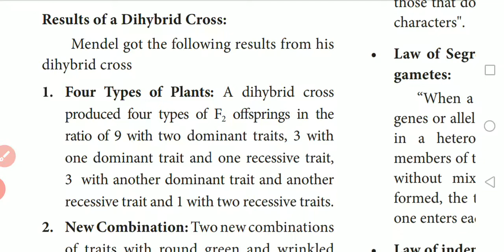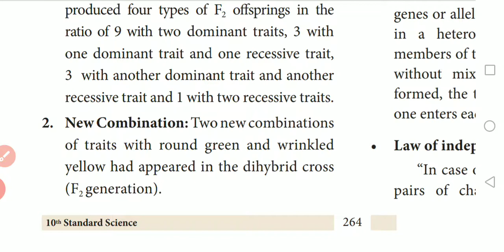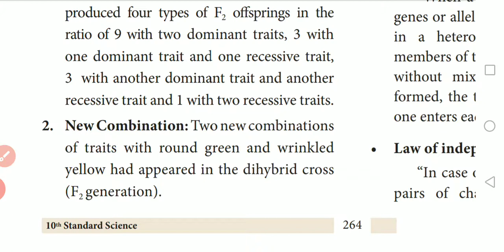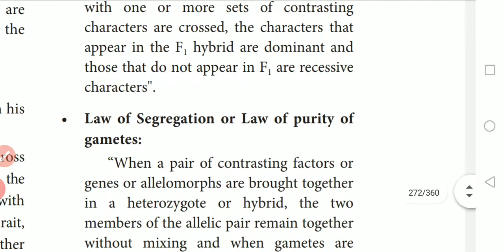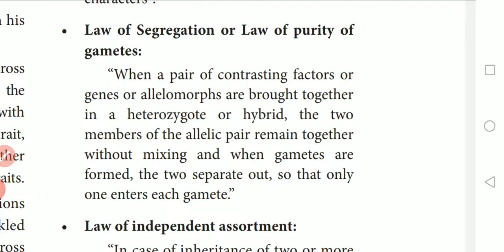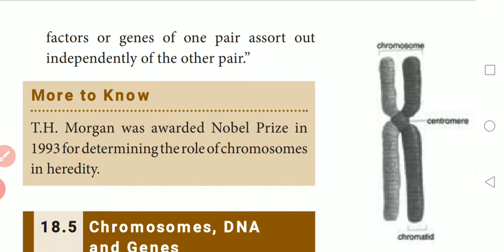X-STD SCIENCE LESSON: 18 HERIDITY RESULT OF A DIHYBRID CROSS